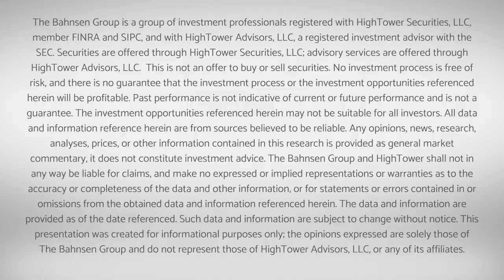Dividend Cafe Vidcast - The FED did WHAT?? - 09/20/19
In this week's Vidcast, we dive into what will be some of the biggest news events of the year, and question why there wasn't a bigger market impact from it all.  Investors wanting to understand better what the Fed did this week, what they didn't do, why they did it, and what it means to them, will be well-served to jump into the Dividend Cafe!